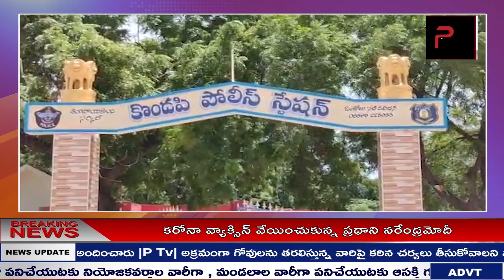NEWS BULLETIN || P TV NEWS